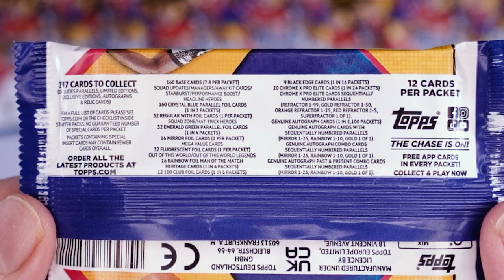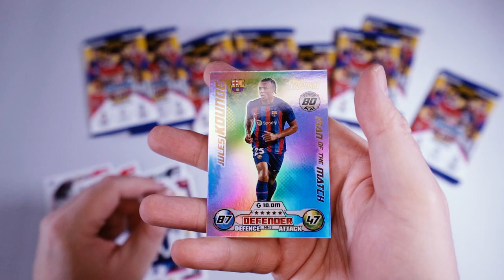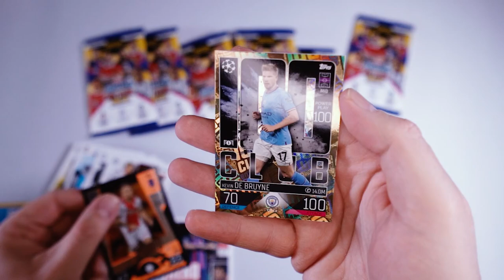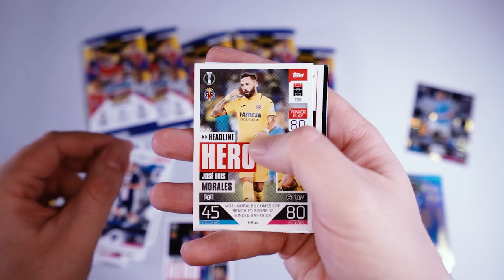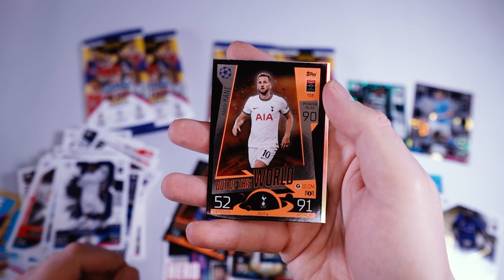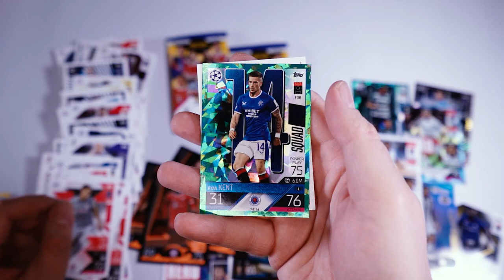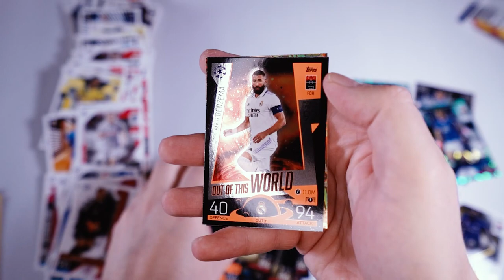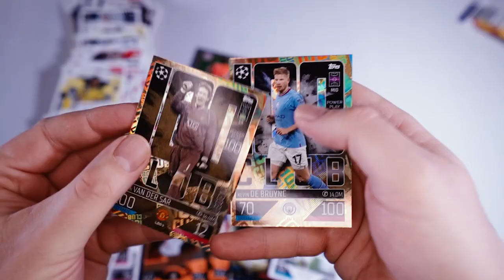Opening 10 packs of Match Attax Extra 2022/23 trading cards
It's time for a bigger opening! 10 packs of Match Attax 2022/23 Extra trading cards are opened in this video. Let's see what goodies we can get.

That Card Monster loves opening card packs to see what goodies he can get. We've opened lots of packs of Adrenalyn XL Premier League 2022/23 cards so far but now it's time to open some Match Attax cards from Topps. Can we get anything good?

If you enjoyed the opening and would like to have a go at opening cards yourself, you can buy Match Attax Extra 2022/23 cards from Amazon.

Starter Pack ➡️
Eco Pack ➡️
Booster Tin ➡️
24 Pack Booster Box ➡️
Mega Tin - Pride ➡️
Mega Tin - Passion ➡️